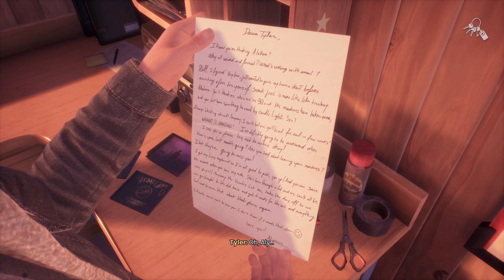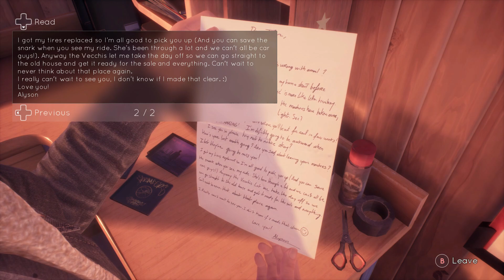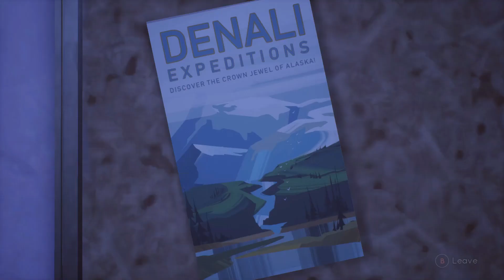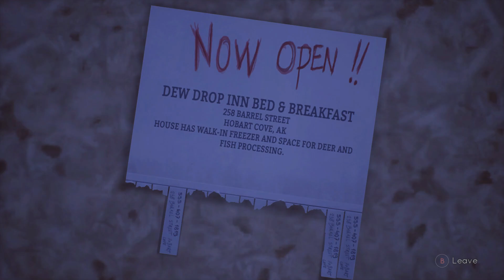TELL ME WHY "REUNITED" (PART 1) - PC GAMEPLAY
Tell Me Why is the story of two twins, Alyson and Tyler Ronan, who reunite for the first time in ten years after their mother's death. Upon returning to their childhood home in rural Alaska, the Ronans realize that their shared past may not be as they remember it.